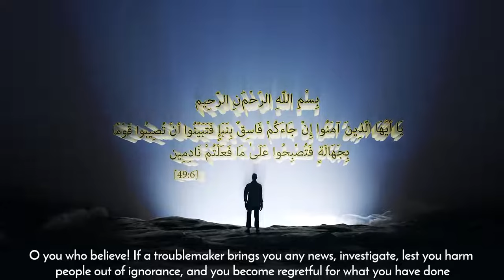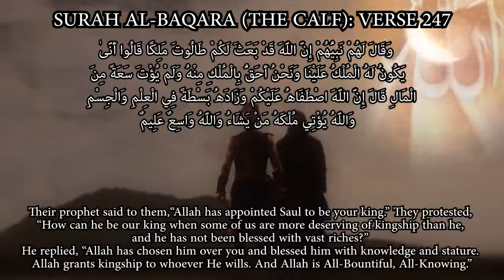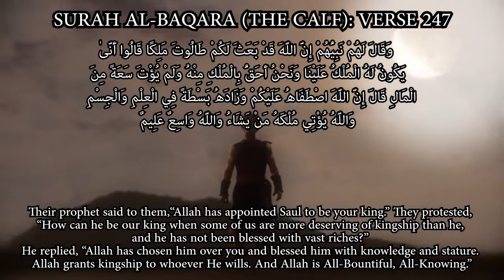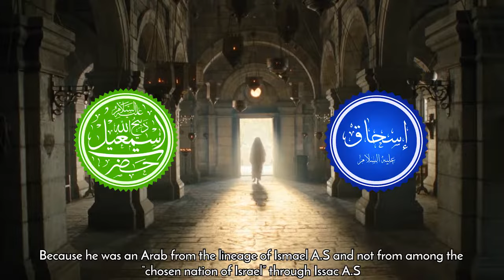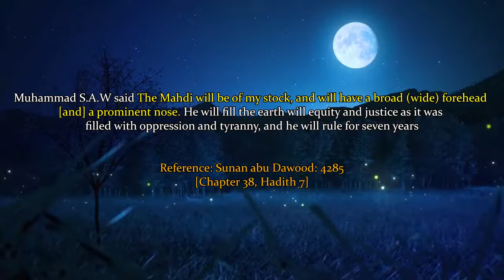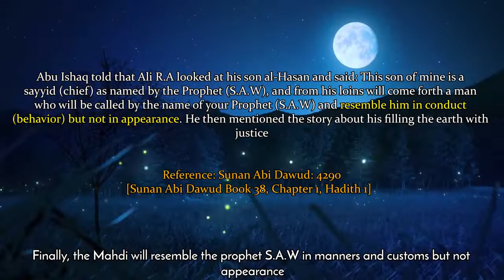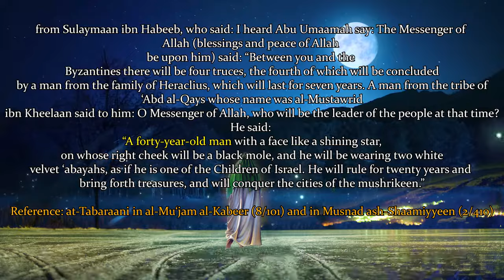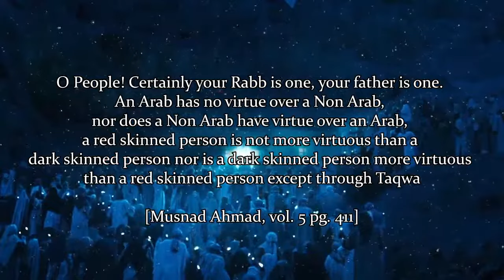The Arrival of Imam Mahdi (Part 2)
1. COVID-I9 & Economic Collapse (2017) - Came True In 2020
2. Recep Tayyip Erdogan's Speech (March 2017) - Came True In April 2017
3. Severe Earthquake Shakes Pakistan (2017) - Came True In 2023
4. Türkiye Occupation of Syria (2017) - Came True In 2019
5. Flood in Pakistan (2017) - Came True In 2022
6. India Revokes Kashmir's Status (2017) - Came True In 2019
7. Pakistan's Inflation Crisis (2018) - Came True In 2023
8. Nawaz Sharif's Broadcasts (2018) - Came True In 2020
9. Nawaz Sharif Departure From Pakistan (2018) - Came True In 2019
10. Nawaz Sharifs Illness (2018) - Came True In 2019
11. Imran Khan's Failure (2018) - Came True In 2020
12. Pakistan's bankruptcy (2018) - Came True In 2023
13. Imran Khan's Resignation (2019) - Came True In 2023
14. Taliban Seizes Power in Afghanistan (June 2021) - Came True In August 2021
15. Imran Khan & American Military Bases (2021) - Came True In 2022
16. PTI Chairman (August 2022) - Came true in August 2023